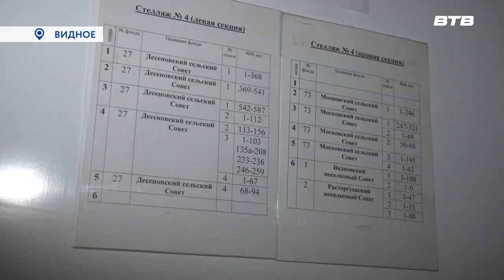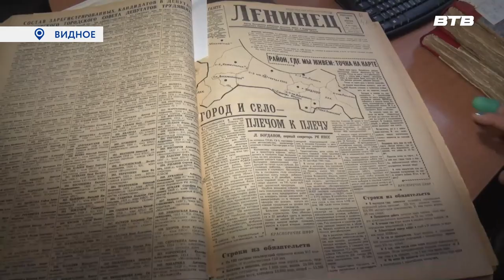ОТКРЫВАЯ АРХИВЫ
10 марта в России отмечается день архивов. Метрические книги, важнейшие административные документы и полная подшивка местной периодики. Съемочная группа телеканала «Видное-ТВ» накануне праздника решила узнать, что же хранится на полках Видновского городского архива.